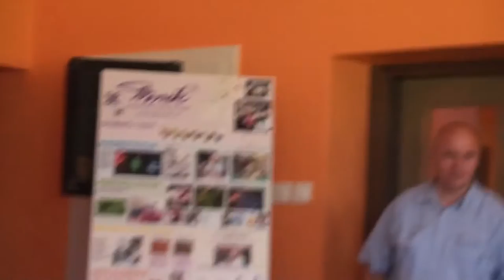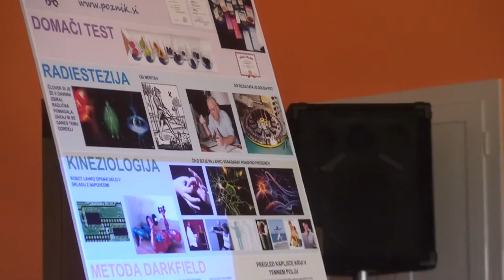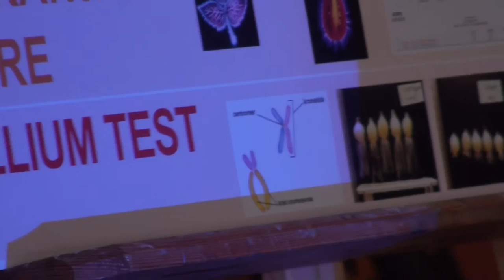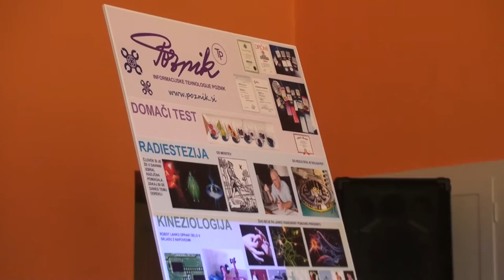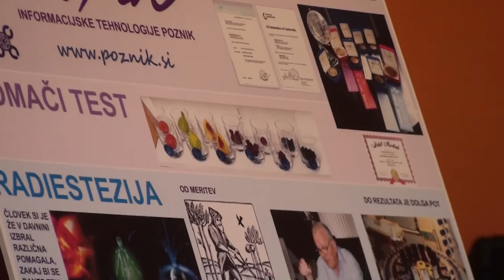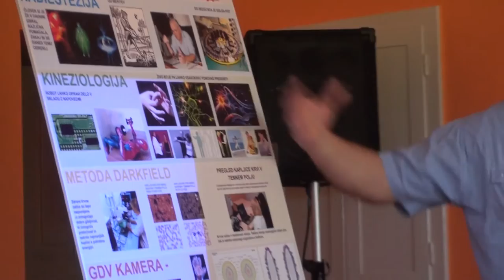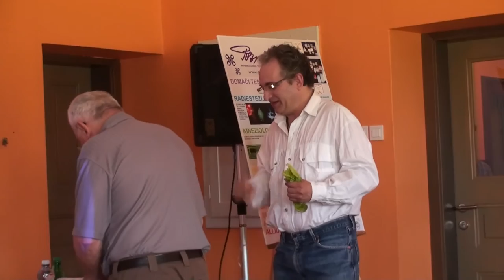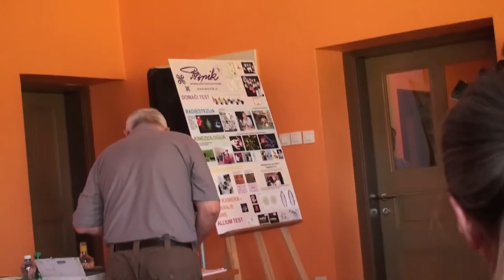Vili Poznik - Voda (Kineziologija, Informiranje, ...)